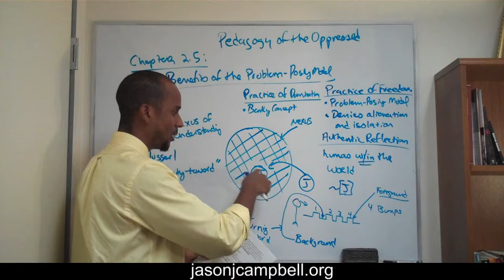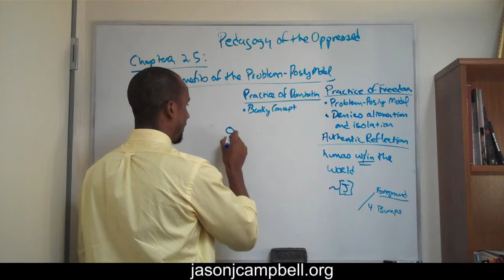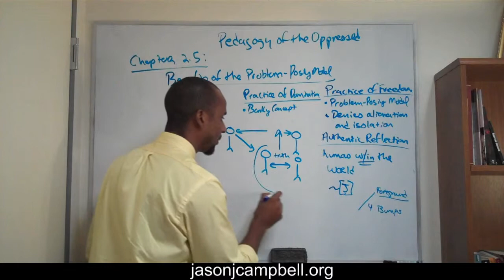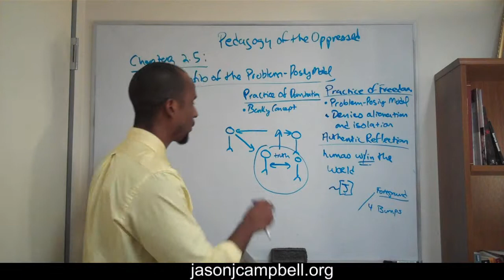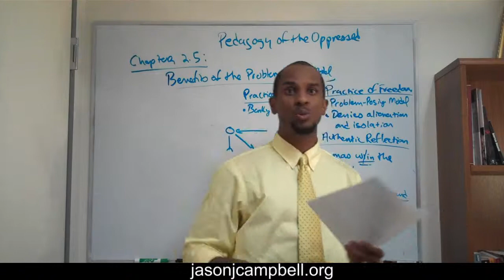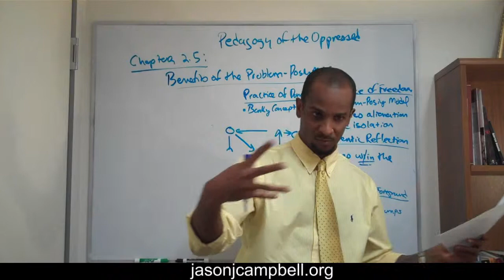81. Paulo Freire Pedagogy of the Oppressed